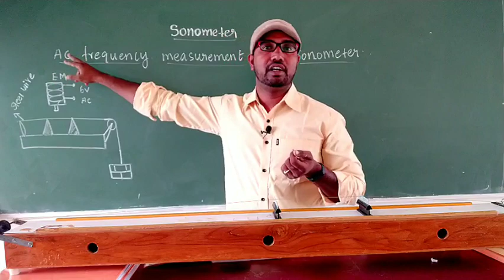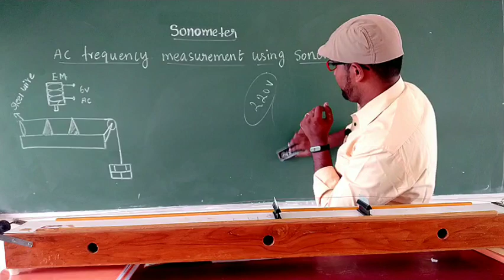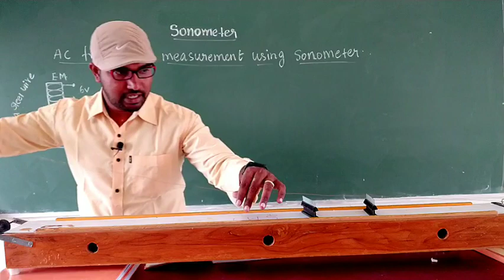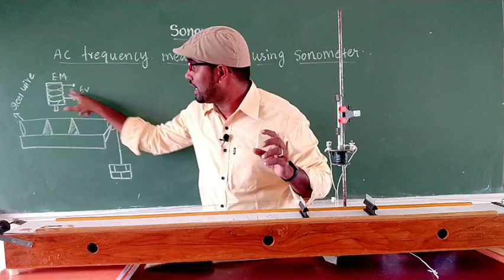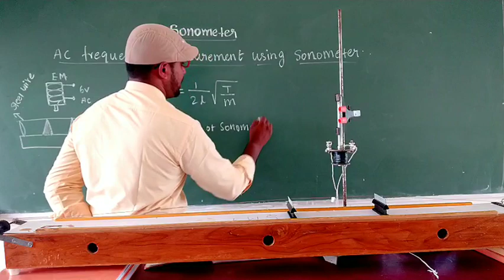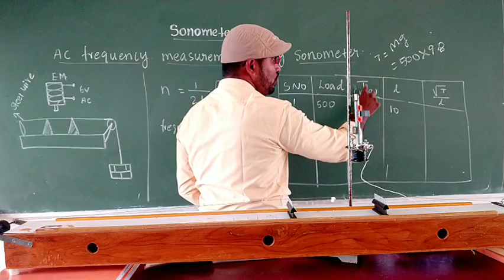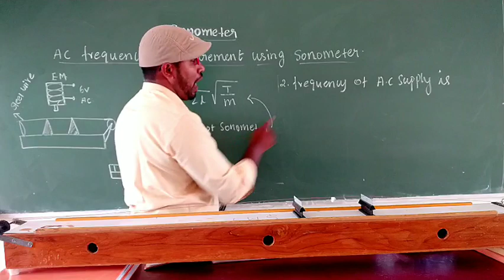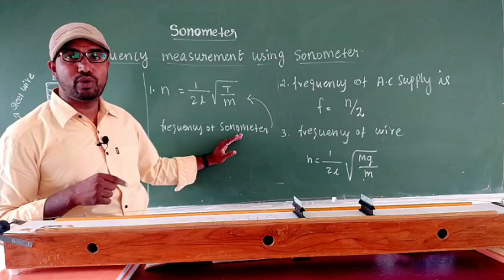Sonometer | Determination of AC Frequency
Sonometer | Determination of AC Frequency in tamil explanation